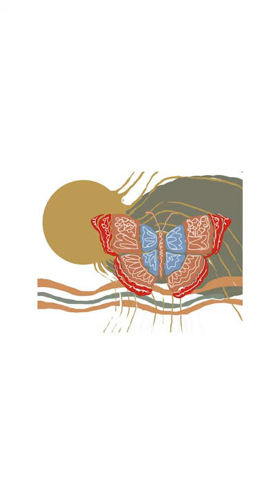Behind the Music - Mama | George Robson and The Herd of Butterfly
This is part 2 of Behind the Song, where I go into the musical impetus behind Mama, the @ledzeppelin song that inspired a single chord, and what the heck a CCM chord is.
Let me know if you dig this, hate it, or somewhere in between, below in the comments.